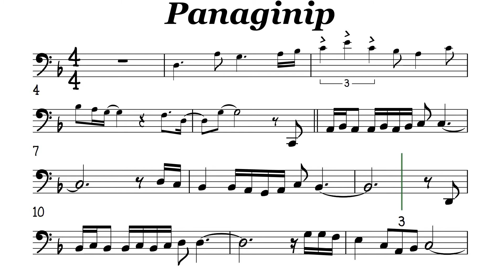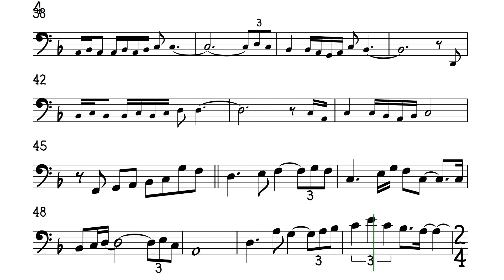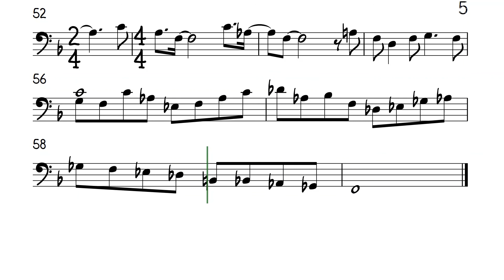Panaginip Cello Trombone Sheet Music Backing Track Play Along Partitura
Hotdog
Hindi ako makapaniwalang
Ikaw ay nasa aking piling
Hindi ako makapaniwalang
Ako'y iyong hinahagkan
Kung ikaw ay isang panaginip
Ayoko nang magising
Ayoko nang magising
Hindi ako makapaniwalang
Pag-ibig mo'y hindi na lihim
Hindi ako makapaniwalang
Ako ang iyong napiling ibigin
Ayoko nang magising
Ayoko nang magising
Ayoko nang magising
Ayoko
Ayoko
Ayoko nang magising